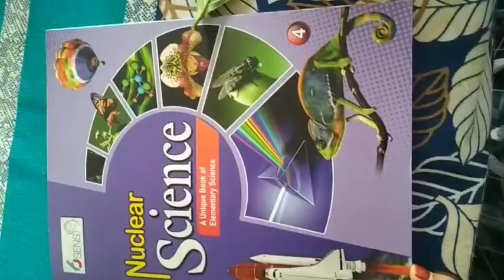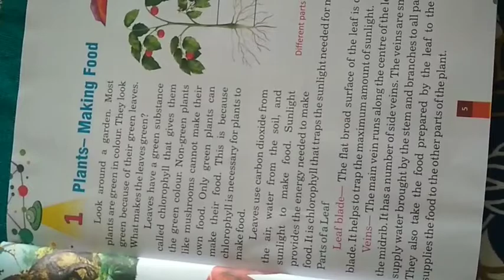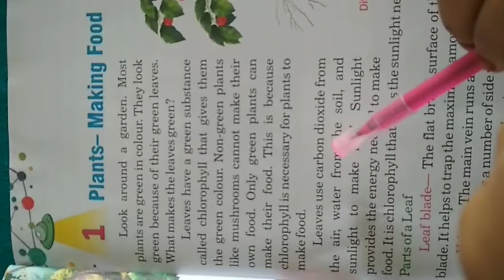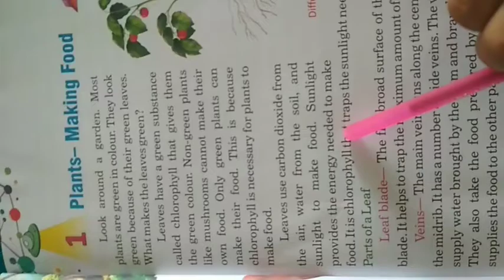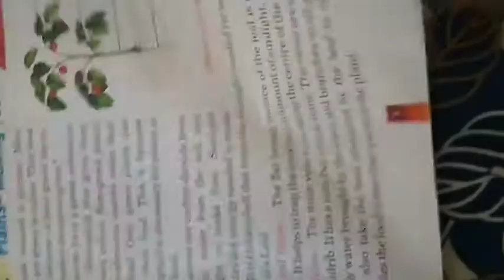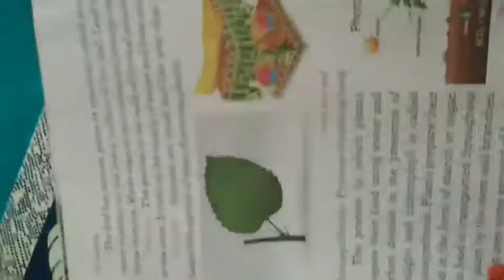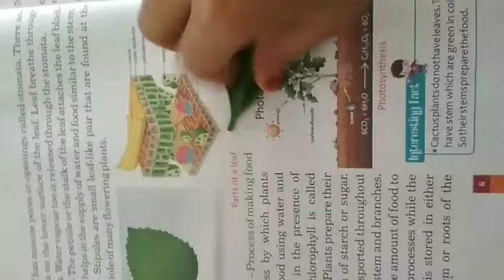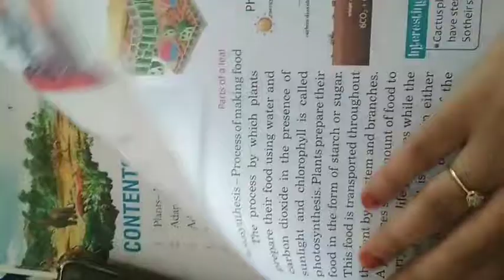Plants- Making food (Part of leaf) Science- 1st lesson, Class -4th